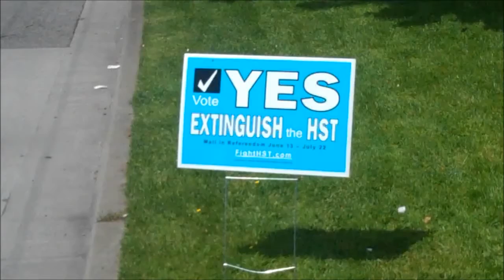Power of the Blue Team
The Whats On My Mind Show Season 9 Episode 230

The Dallas Mavericks have won a championshp and the HST could be gone for good if Canadian say YES in your vote.